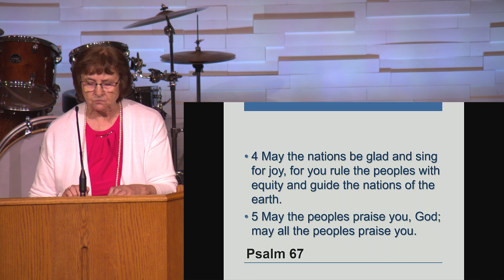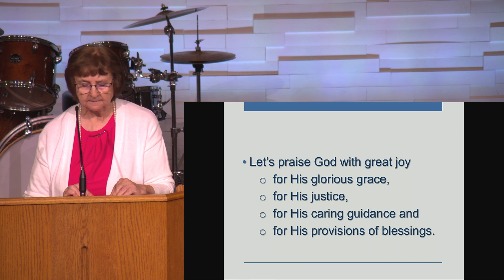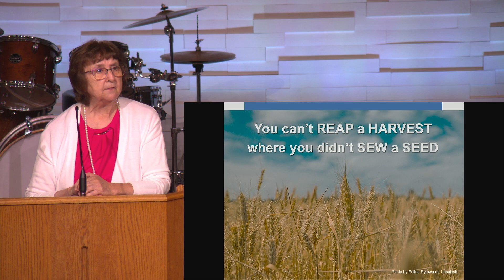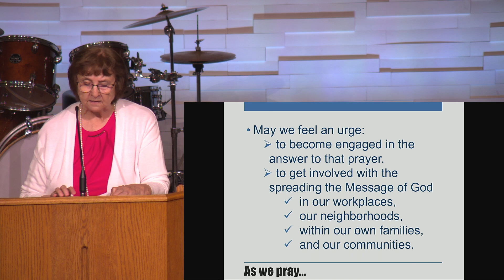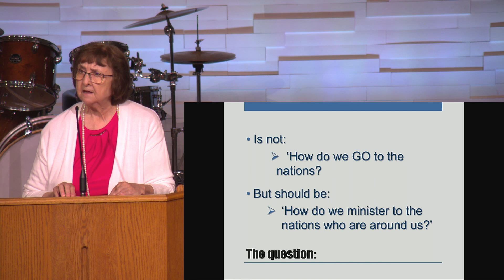God Is Drawing All Nations—Pastor Joan Chatters—Psalm 67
God made us, and loves us, as individuals, but He also created and loves nations. But both individuals and nations too often ignore Him. Listen as Pastor Joan Chatters shows us how He tries to get us, and the nations, closer to Himself.

Connaught Heights Pentecostal Assembly, New Westminster, BC, Canada